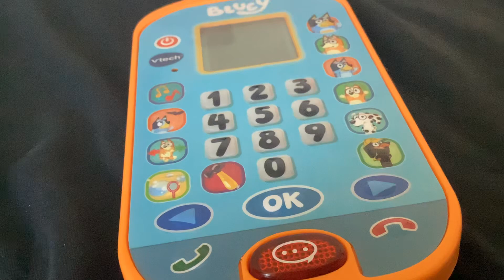I CALLED BLUEY!?!?